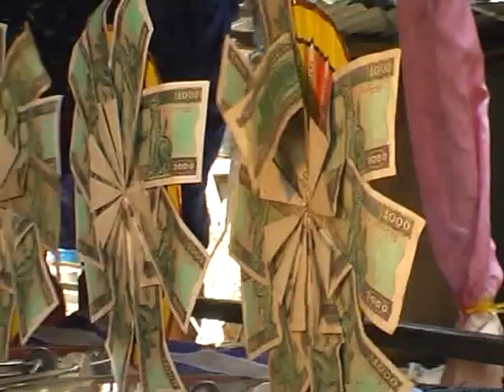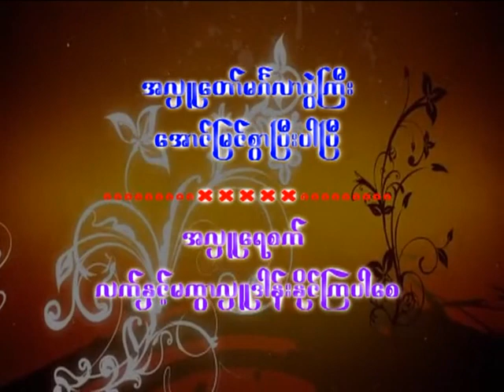ဦးငွေသောင်း + ဒေါ်မြင့်အေး အလှူတော်မင်္ဂလာ အပိုင်း ( ၃ )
အေ၀းေရာက္ေဆြမ်ဳိးမ်ားသို႔